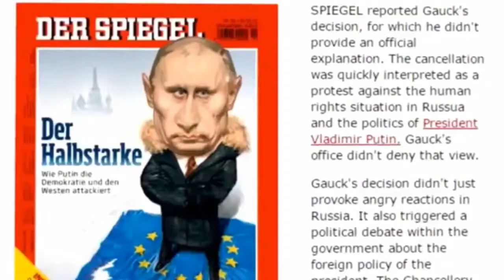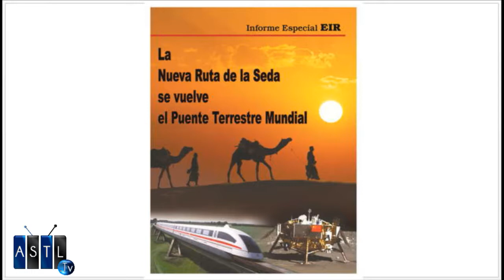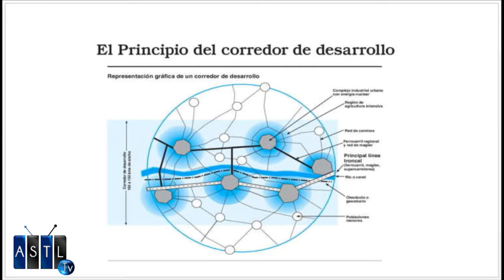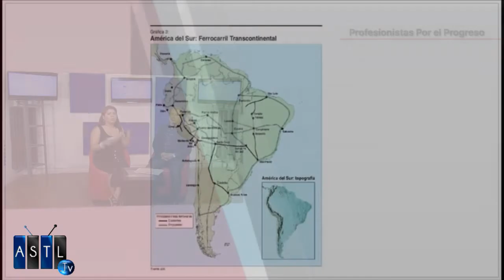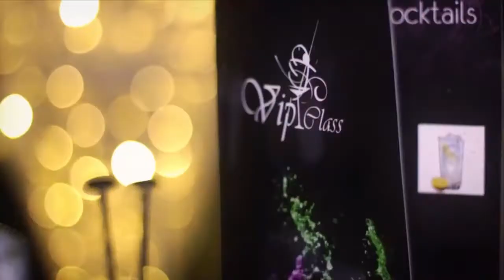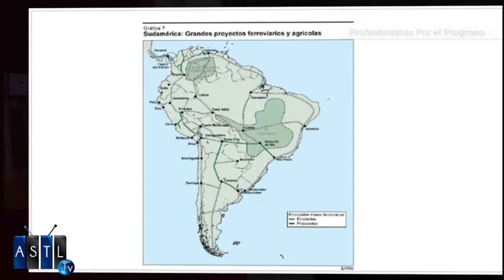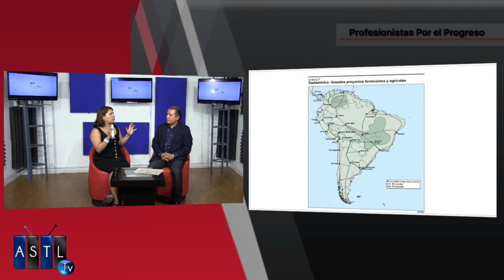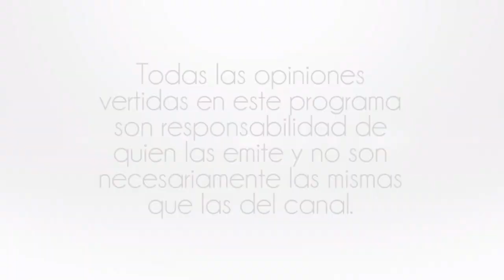Las Nuevas Rutas de la SEDA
Fecha:  20 Julio 2016
Programa: Profesionistas Por el Progreso
Conductores: Marco Mendez
Invitado: Fabiola Ramirez